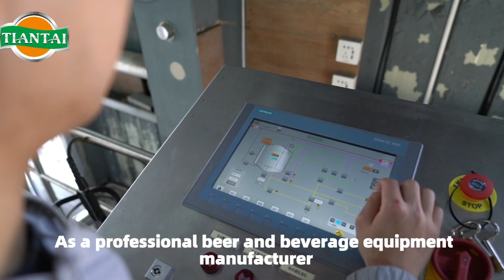Tiantai beer equipment manufacturer-Engineer your Integrated Brewery solution